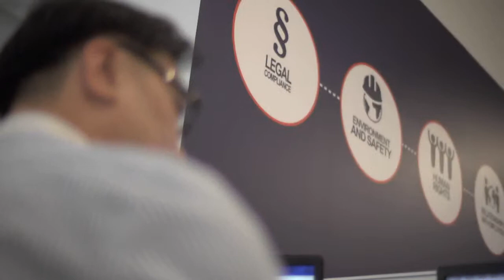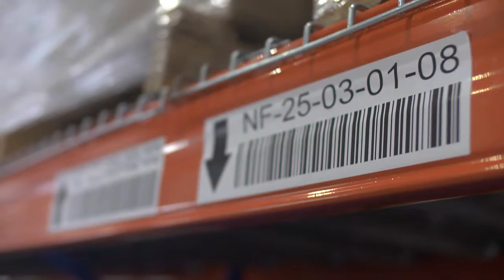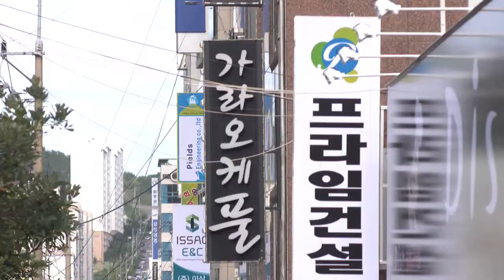FRANCOIS MARINE SERVICES CORPORATE VIDEO 2018